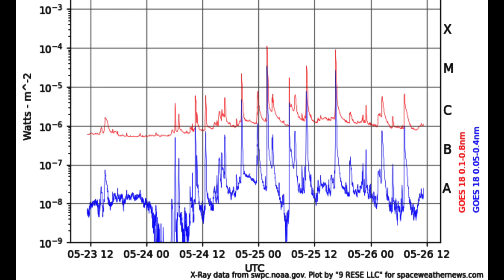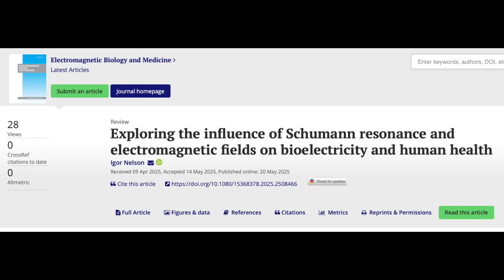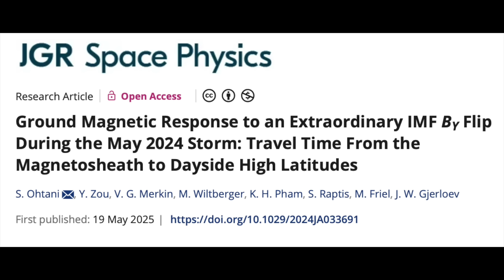HUGE Coronal Hole, Massive Sunspots, Schumann Resonance | S0 News May.26.2025